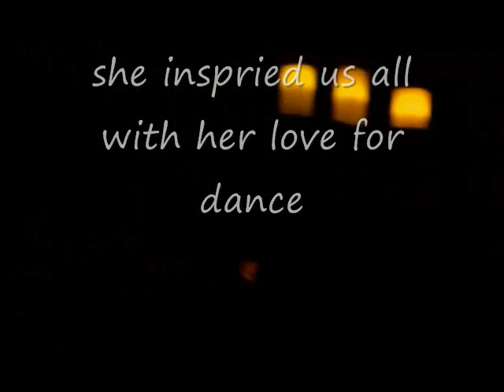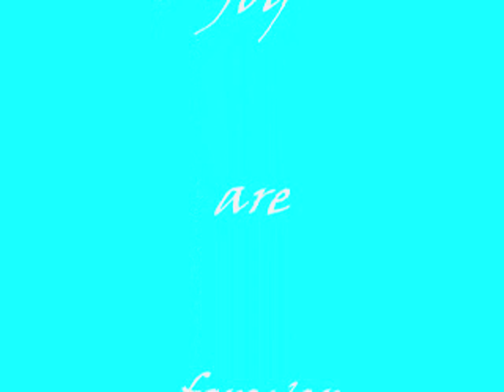MemorialForStephanie_0001.wmv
Memorial for Stephanie Roller Bruner in Silverthorne, Colorado on December 2nd 2010. She passed away November 22nd 2010, 41 years old. A mother of 3 beautiful young children. She coached me to dance Samba in Dancing With the Mountain Stars 2010 and she just started to join in my Yoga classes in Breckenridge.